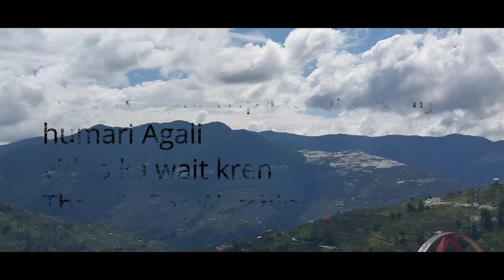Kyari Temple | Lankra Veer | Beautiful Place kotkhai, The heart of Himachal Pradesh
jaihind